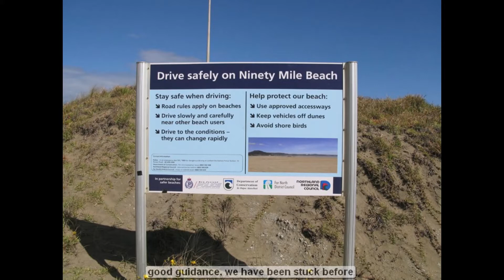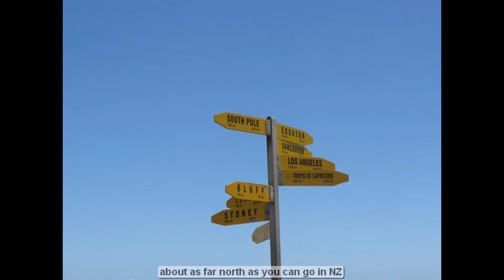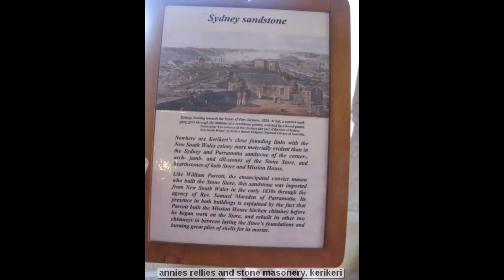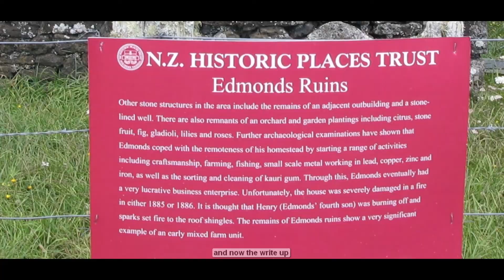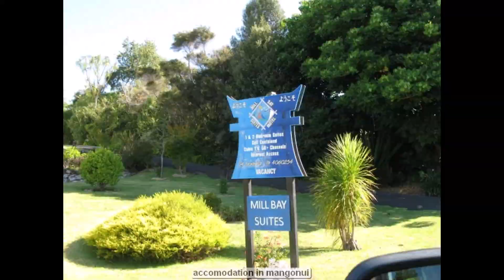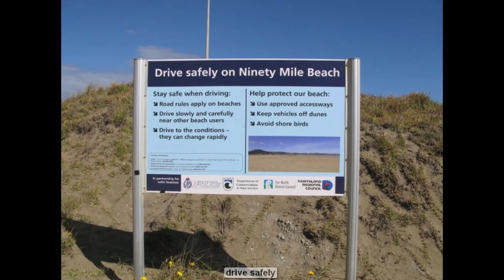Our Holidays, New Zealand, Northlands 9-11 feb 2013 kerikeri, whatuwhiwhi, ahipura, cape reinga, Pt1